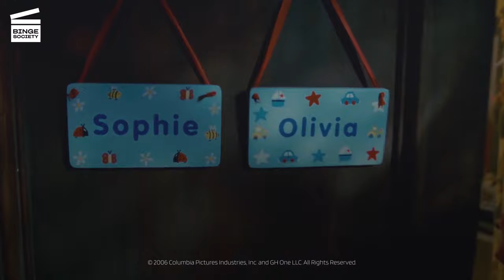The Holiday: Mr Napkin Head HD CLIP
What’s happening in this “The Holiday” movie clip?
Amanda (Cameron Diaz from Charlie's Angels, The Mask and There’s Something About Mary) is with Graham (Jude Law from Sherlock Holmes, The Talented Mr. Ripley and Captain Marvel) and his daughters sitting at the table when the girls beg their dad to do Mr Napkin Head. Reluctant at first, he asks for Amanda’s napkin and puts it on his face with glasses over it and begins to talk. The girls and Amanda laugh. Then the girls offer Amanda to go see their tent. They all go upstairs and lie in the tent. The girls are nice to Amanda and Graham takes her hand discreetly.

What’s the “The Holiday” movie about?
Iris (Kate Winslet from Titanic and Eternal Sunshine of the Spotless Mind) is in love with a man who is about to marry another woman. Amanda (Cameron Diaz from Charlie's Angels, The Mask and There’s Something About Mary) realizes that the man she is living with has been unfaithful.
One lives in England, the other in California. The two women, who have never met and live 600 miles from each other, come into contact on a home exchange website. Impulsively, they decide to swap homes for the holidays. Iris moves into Amanda's house in Los Angeles while Amanda stays at Iris, in the snow-covered English countryside.
Shortly after their arrival, the two women meet a man. Amanda falls for Graham (Jude Law from Sherlock Holmes, The Talented Mr. Ripley and Captain Marvel) as Iris meets Miles (Jack Black from School of Rock, Jumanji: Welcome to the Jungle and King Kong).